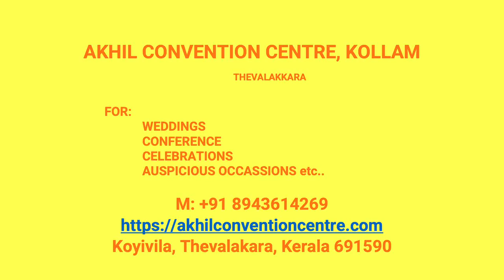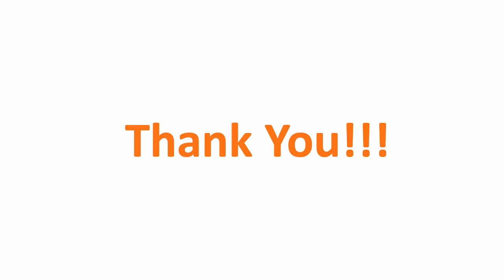Kalyana Mandapam Padinjattinkara Kollam